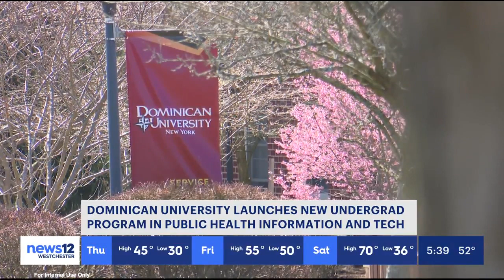Public Health Information & Tech│Dominican University New York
News 12 visits campus to learn about the new Undergraduate and Certification program on Public Health Information and Tech at Dominican University New York.